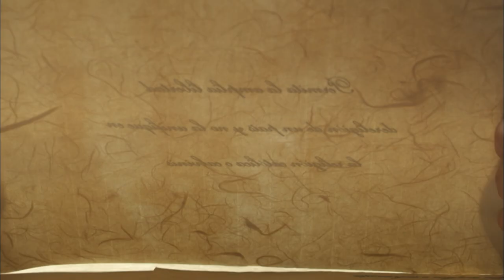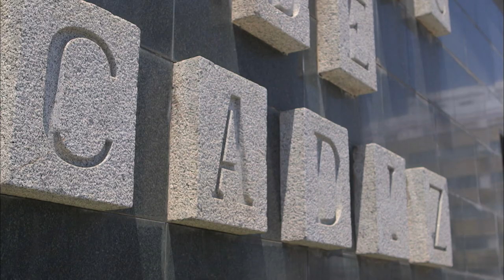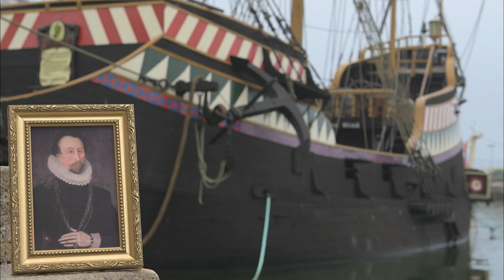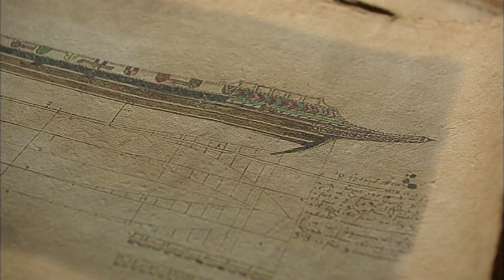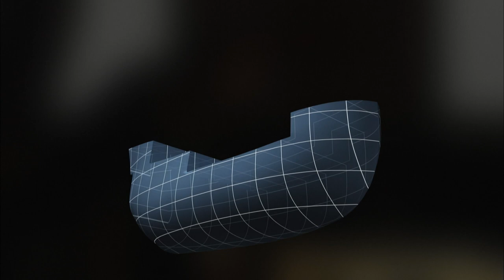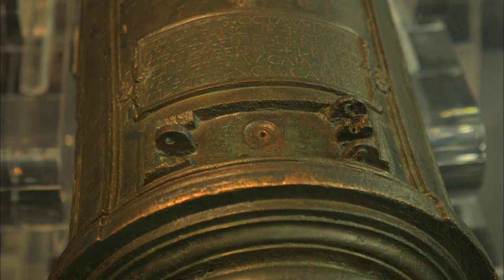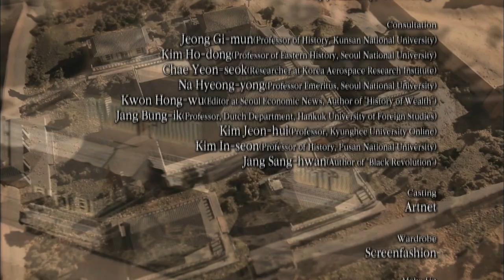The Rise of Great Powers - Sunrise of the British Empire | myDOCUMENTARY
This documentary tells the story of the downfall of the world's most powerful Spanish Armada, and the rise of the Great British empire. In the 16th century, the Spanish Armada was known as the invincible fleet. However, it suffered a huge defeat in 1588 in its invasion of England. This hour explores how the invincible fleet had become so weak in 17 short years and how the small island of England was able to prevail over the Spanish empire.